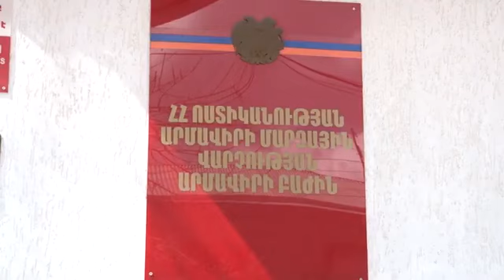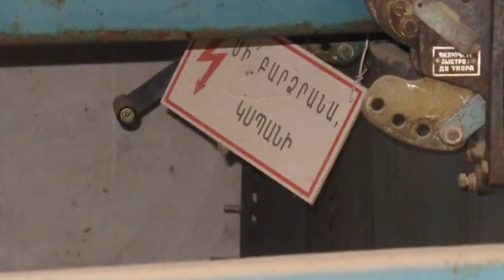35-ամյա տղամարդը գողության պահին հոսանքահարվել էր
Մարտի 27-ի գիշերը, ժամը 2-ին, հիվանդանոցից ոստիկանության Արմավիրի բաժին հաղորդում ստացվեց, որ իրենց մոտ է տեղափոխվել մի երիտասարդի դի՝ հոսանքահարված վիճակում:
Բաժնի օպերատիվ խումբը մեկնեց հիվանդանոց: Բժիշկները հայտնեցին, որ երկու հոգի, «ԳԱԶ-24» մակնիշի մեքենայով, երիտասարդին հասցրել են հիվանդանոց, սակայն առանց ներկայանալու, առանց պարզաբանում տալու արագ հեռացել են, այնքան արագ ու հանկարծակի, որ հիվանդանոցի աշխատակիցները չէին ֆիքսել մեքենայի համարանիշը:
Ձեռնարկվեցին օպերատիվ-հետախուզական միջոցառումներ: Նախ ճշտվեց մեքենայի մակնիշը. ոչ թե «ԳԱԶ-24» էր, այլ «ԳԱԶ-31»: Համարանիշն ու տիրոջ հասցեն էլ արագ պարզելուց հետո Արմավիրի քրեական հետախույզները մեկնեցին Արմավիր քաղաքի Հերացու փողոց: Մեքենայի տերը տանն էր: Մնացածը, այսպես ասած՝ տեխնիկայի հարց էր, և շուտով պարզվեց, թե ինչ է տեղի ունեցել:
Նույն թաղամասում բնակվող երեք հոգի, 37, 29 և 35 տարեկան, առաջինի մեքենայով, մեկնել են Ջիվանու փողոց` նախկին «Ռելեի» գործարանի տարածքից գողություն անելու: Նպատակ ունեին տանել էլեկտրական շարժիչներ, գունավոր մետաղ ու մալուխ, սակայն գործն ավարտին չէին հասցրել. 35-ամյա տղամարդը գողության պահին հոսանքահարվել էր: Ընկերները նրան տեղափոխել էին հիվանդանոց, բայց արդեն ուշ էր: Բժիշկներին մնում էր միայն արձանագրել մահը:
Ահազանգից երկու ժամ անց 37 և 29 տարեկան հարևանները, մեքենայով հանդերձ, բերման ենթարկվեցին ոստիկանության Արմավիրի բաժին, որտեղ տվեցին խոստովանական բացատրություն:
Նշանակվել է դատաբժշկական փորձաքնություն, դեպքի հանգամանքները պարզվում են: